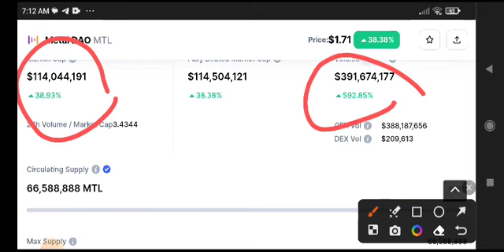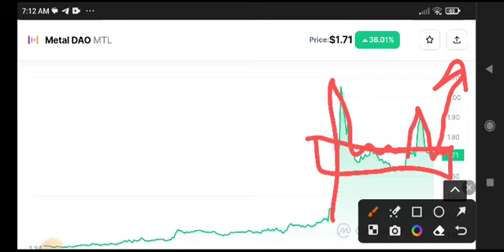MTL Coin Urgent News Today! MTL Price Prediction